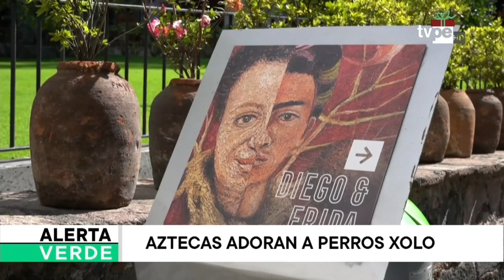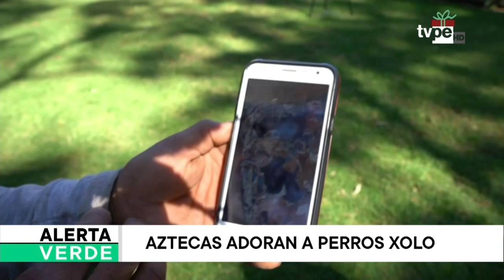Alerta Verde 15/21/2019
Toma conciencia del desarrollo sostenible del planeta en la secuencia Alerta Verde de TVPerú Noticias con Julio Navarro ♻